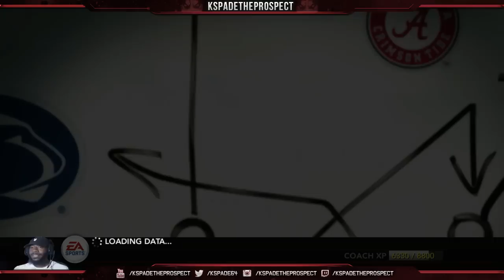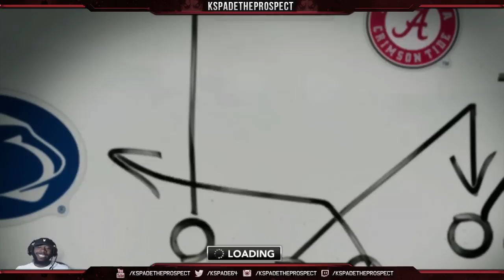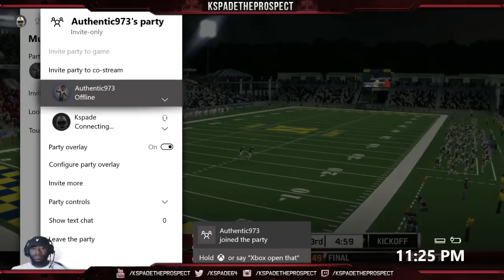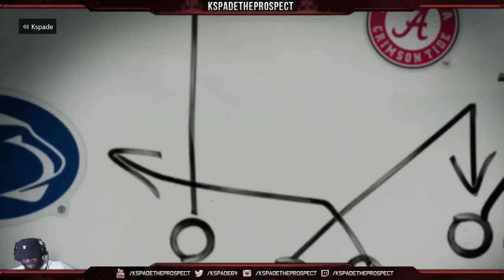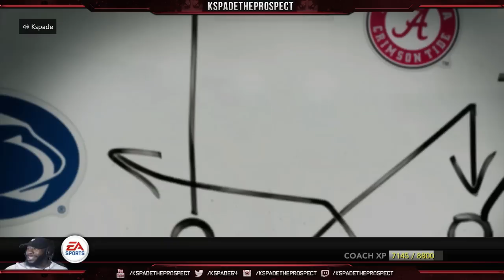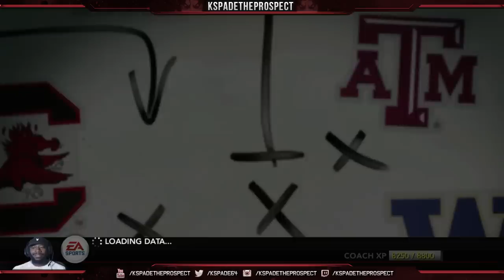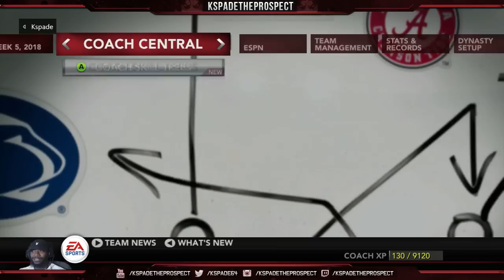Starting the Season vs Navy | NCAA Football Dynasty | Facing the Heisman Winner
Season 6 kick-off